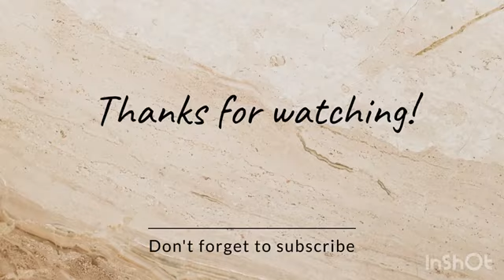इस तरह लौकी का जूस बनाएं - कई बीमारियों को दूर भगाए | Healthy Lauki Juice Recipe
Copyright : Everything you see on this video was created by me (Deepshikha Agarwal) unless stated otherwise.